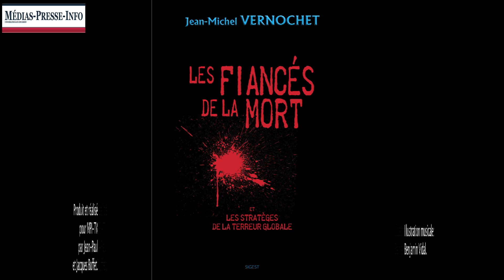Valls ou Hamon ? La mascarade (Jean-Michel Vernochet)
Jean-Michel Vernochet analyse pour MPI-TV les résultats du premier tour des primaires de gauche.